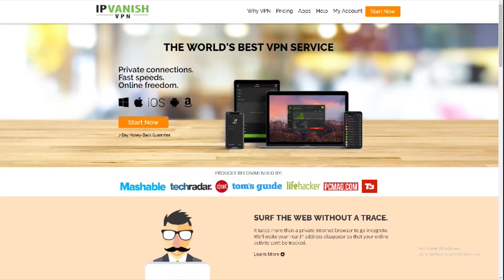🔥 How to Make A VR Breakout Cable (DIY) October 2019 Easy!!🔥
How to Make A VR Breakout Cable

▼▼▼OPEN SESAME▼▼▼

HDMI Repeater

HDMI Cable 15ft
HDMI Cable 10ft

USB Cable 15ft
USB Cable 10ft

Cable cover sleeve

▼NEED FILELINKED?▼

FireStick APK Store Code: 59619278

▼NEED IPTV SERVICE?▼

▼Need A VPN? Stream Safe!

PSN: Semij20

49" Samsung CHG90 UltraWide Monitor